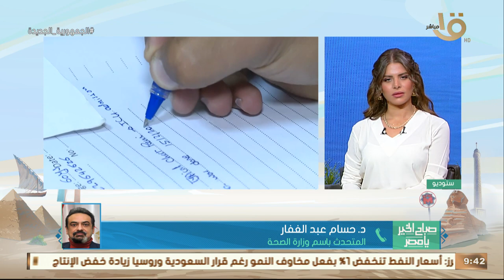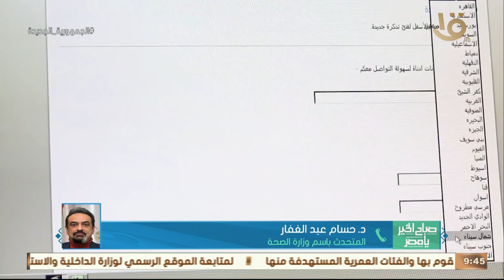المتحدث باسم وزارة الصحة: تحت شعار "معاك من أول يوم" مبادرة 100 يوم صحة تستهدف 104 مليون مصري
صباح الخير يا مصر | المتحدث باسم وزارة الصحة: تحت شعار "معاك من أول يوم" مبادرة 100 يوم صحة تستهدف 104 مليون مصري